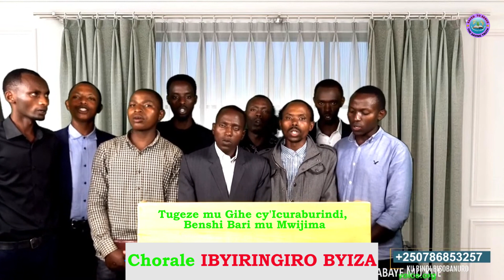Tugeze mu gihe cy'umwijima benshi bari mu icuraburindi by Ibyiringiro byiza